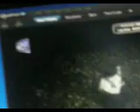Beka i Cuko